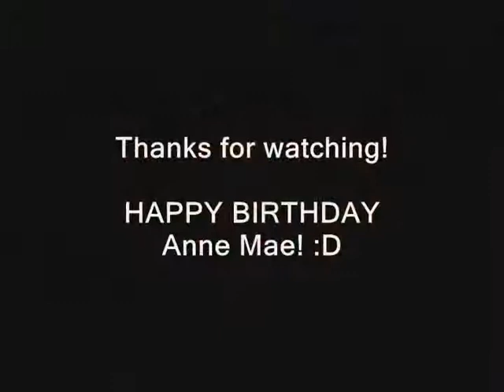Happy Birthday, Anne Mae!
A birthday song video dedicated to a friend :D